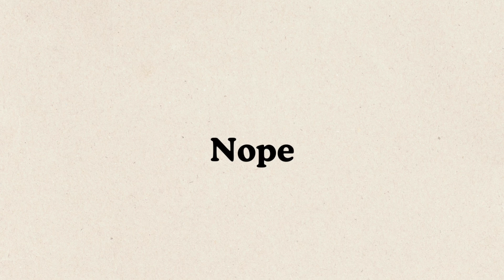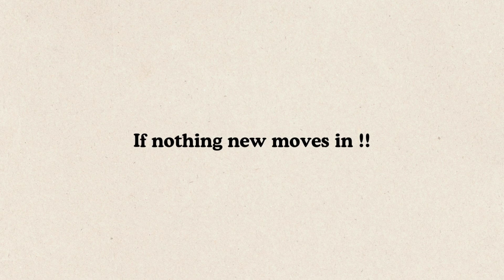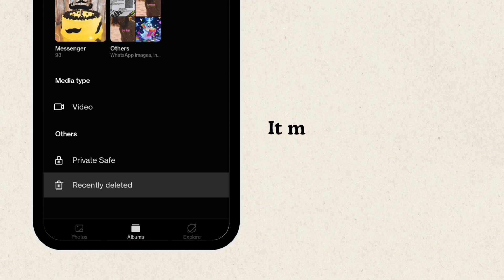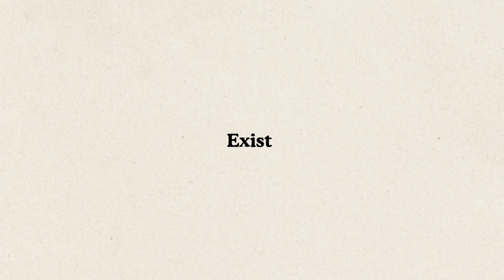Where do deleted files go ?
Ever wondered where do deleted files go when you hit delete? They don’t just vanish—oh no! In this video, we dive into what happens to deleted files on your computer or phone with simple, laugh-out-loud examples (pizza slices, anyone?).
 Learn why your recycle bin is sneakier than you think, how overwriting files works, and if you can recover that lost homework file or bury an embarrassing video for good. We’ll break down file recovery tricks and reveal why your hard drive loves playing hide-and-seek. Watch now to uncover the hilarious truth about deleted files—it’s a digital mystery you won’t forget!

Chapters:
0:00 - Where Do Deleted Files Really Go?
2:06 - The Recycle Bin’s Big Secret
2:25 - The Real Vanishing Act
4:20 - Recover or Destroy Your Files